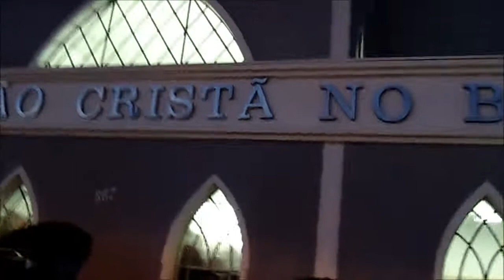CULTO ESPECIAL DE ORDENAÇÃO DOS NOVOS ANCIÃES - ITAPETININGA - SP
Hino 283 - Quero, ó Senhor, ir Contigo ao céu. Culto especial para ordenação de 4 novos anciães. Congregação central de Itapetininga - SP completamente lotada